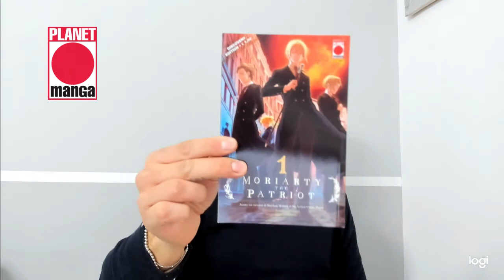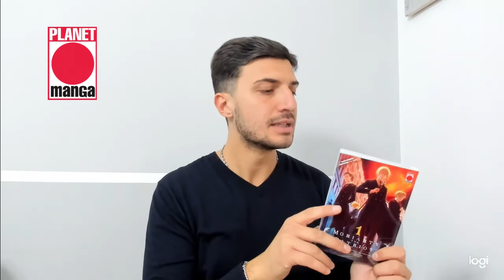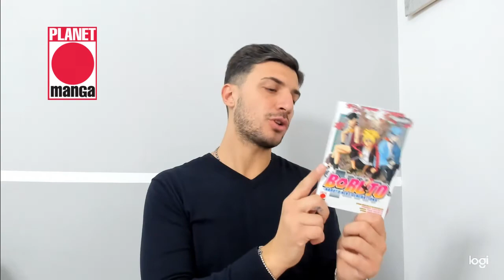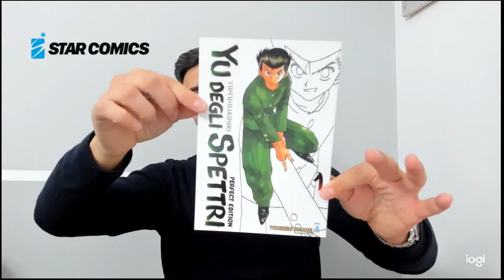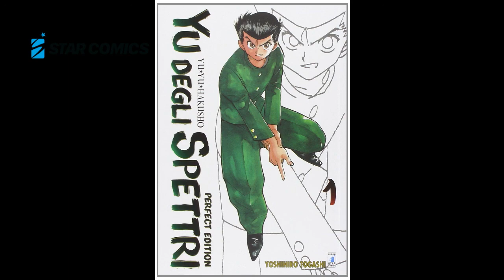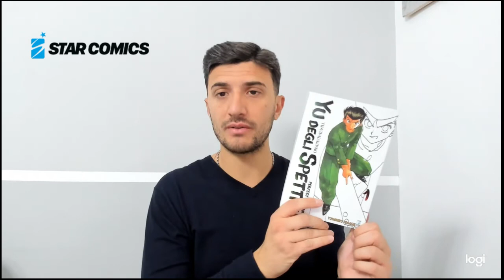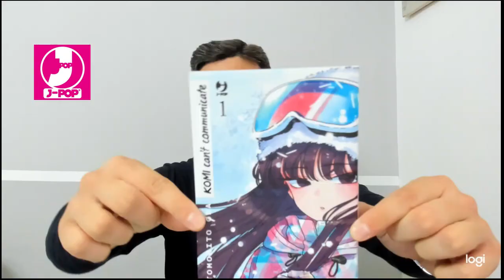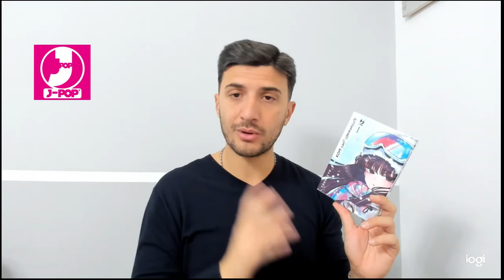ACQUISTI MANGA VOLUMI 1 | FEBBRAIO 2022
Weeeeelllcooomeeee to the Jungle amiciii, e bentornati su Pimpumgram!

Ciao ragazzi e ragazze come state? Oggi un pò di ACQUISTI VOLUMI 1 DI MANGA che abbiamo fatto a FEBBRAIO 2022.

Seguici anche sui nostri canali social tramite i link qui sotto e se ancora non l'hai fatto metti un like al video, e condividilo con i tuoi amici, sarebbe molto importante! :-)

SEGUICI, È GRATIS!! 🍭